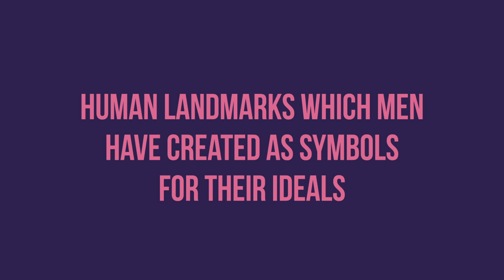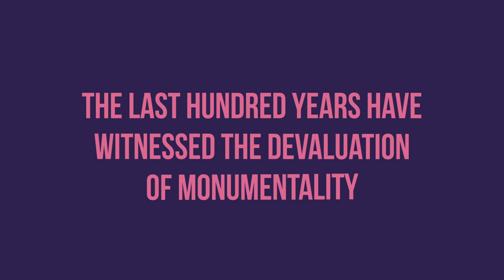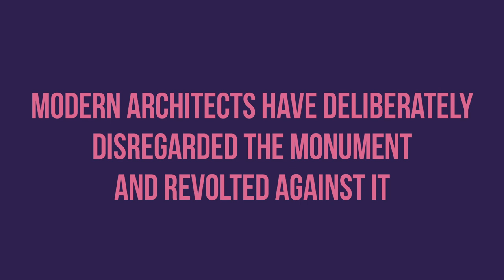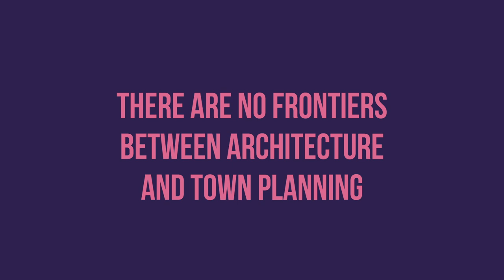9 Points On Monumentality | J. L. Sert, F. Leger & Sigfried Giedion - Part 1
This essay is actually part of the book "Architecture: You and me" by Sigfried Giedion

In "Architecture: You and me", the famous author of Space, Time, and Architecture and other books examines basic principles of architecture—as a handmaiden to essential shelter and comfort, and as a creative partner in the aspirations of the human arts.

Sigfried Giedion is a man with a clear vision and a proven ability to communicate his ideas on the interrelationship of architecture and society through the ages. He is able to explain what remains from the past in every city of today—how the Greeks, the Romans, and the later peoples still influence our life through principles of city planning. Equally, he is able to see how men like Le Corbusier, Sert, Mondrian, and Léger have transformed our living quarters so that they are increasingly useful, practical, and attractive.

Monumentality is illustrated in the second part of the book where he discussed Monumentality through different architects, 9 points of monumentality is one of them.

Chapters

00:00 - Introduction
01:32 - Point 1
01:57 - Point 2
02:28 - Point 3
02:47 - Point 4
03:17 - Point 5
04:20 - Outro

Brunelleschi's Dome: How a Renaissance Genius Reinvented Architecture:

Gaudí. The Complete Works:

Architecture: A Visual History:

Grow your knowledge with Audible promo